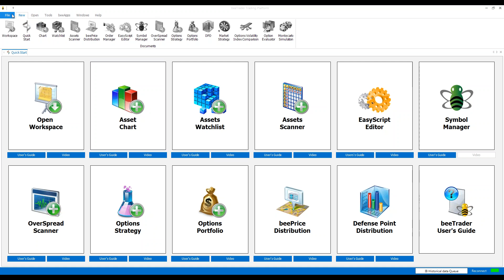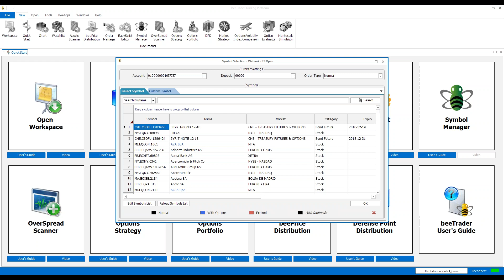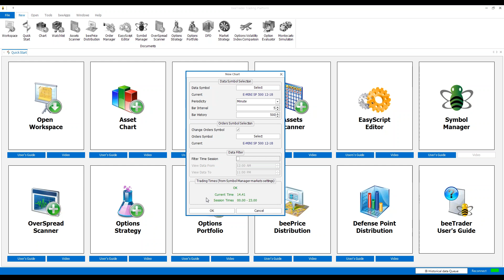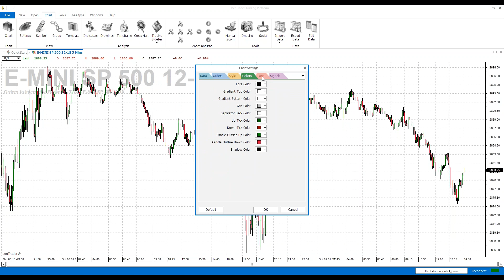New beeTrader - Chart - Creazione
Video che descrive le operazioni necessarie alla creazione di un Chart